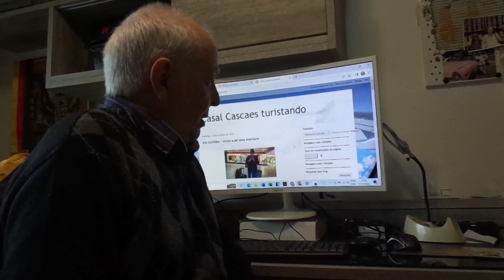Cuidados e desasidos para pessoas idosas ou debilitadas que viagem